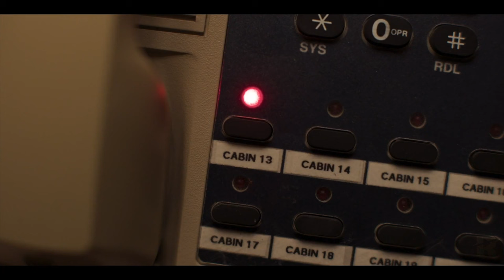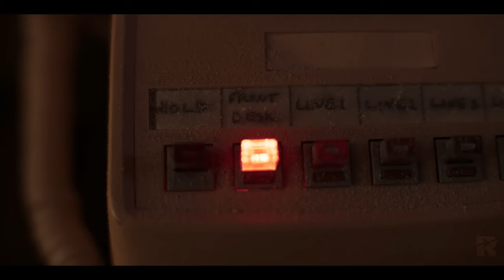NIGHT SHIFT All Clips & Trailer (2024) Phoebe Tonkin Movie HD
While working her first night shift at a remote motel, a woman begins to suspect that the property is haunted.